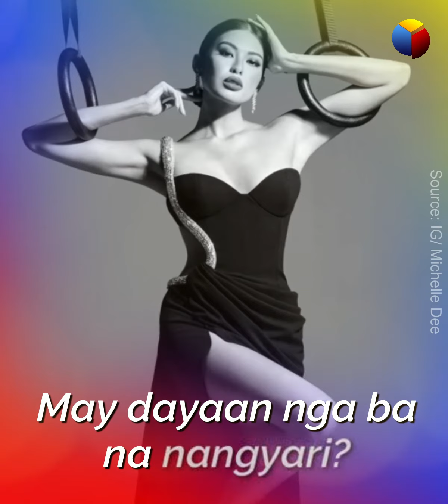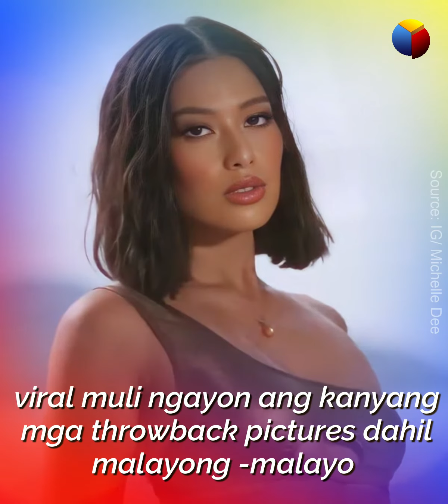Ito pala ang Posibleng rason ng pagkatalo ni Michelle Dee